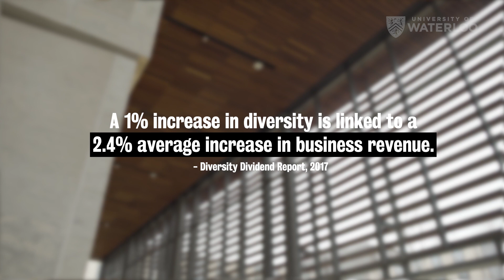BEYOND Business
Waterloo researcher links increase in ethnocultural diversity in the workplace to an increase in productivity and business revenue.